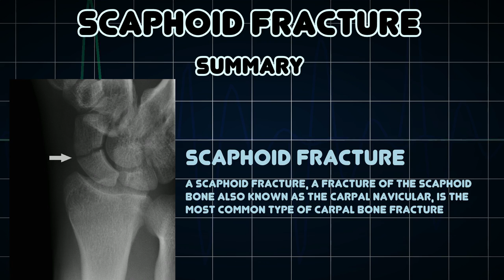Scaphoid fracture (Medical Condition)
Symptoms, risk factors and treatments of Scaphoid fracture (Medical Condition)

A scaphoid fracture, a fracture of the scaphoid bone also known as the carpal navicular, is the most common type of carpal bone fracture